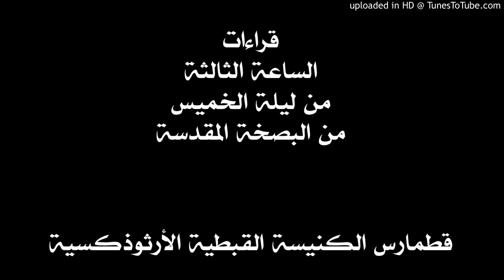قراءات الساعة الثالثة من ليلة الخميس من البصخة المقدسة- نصليها الأربعاء مساءً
قراءات قطمارس أسبوع الآلام حسب ترتيب الكنيسة القبطية الأرثوذكسية.
وهي تشمل النبوات والعظات والمزمور والإنجيل والطرح.
بالإضافة لبيان لكل يوم من أيام البصخة.
وقد تم استخدام كتاب البصخة المقدسة- اصدار دير مارمينا

ويمكن تحميل قراءات البصخة كاملة من الرابط الآتي:
كتاب البصخة الرسمي للكنيسة القبطية على هذا الرابط وهو إصدار دير مارمينا 2014
يمكن فتحه أو تحميله من الرابط التالي لمتابعة كل قراءت أسبوع البصخة
يمكن تحميل كتاب البصخة المقدسة لدير مارمينا من هذا الرابط